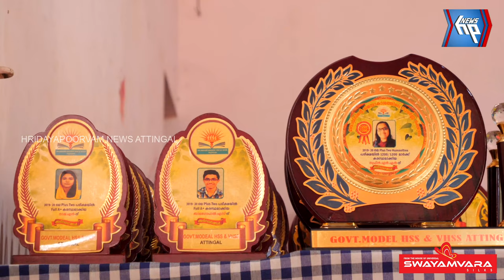ആറ്റിങ്ങൽ ഗവ. മോഡൽ ബോയ്സ് ഹയർ സെക്കൻ്ററി സ്കൂളിൽ പ്രതിഭാ സംഗമം 2021 സംഘടിപ്പിച്ചു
ആറ്റിങ്ങൽ ഗവ. മോഡൽ ബോയ്സ് ഹയർ സെക്കൻ്ററി സ്കൂളിൽ
പ്രതിഭാ സംഗമം 2021 സംഘടിപ്പിച്ചു